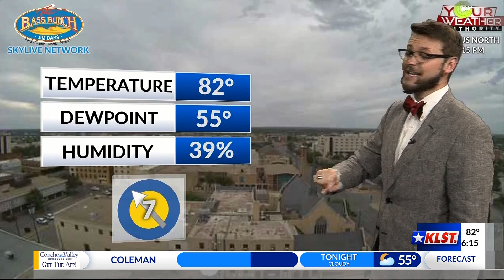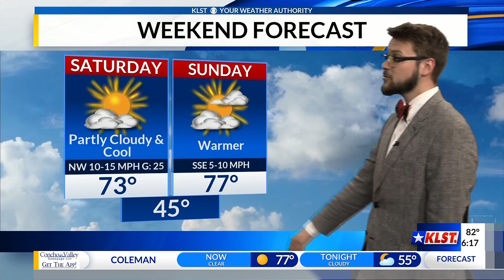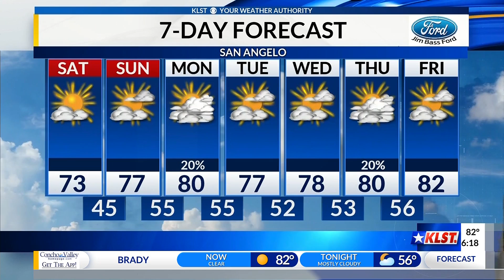Fri 3.27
Not as warm with mid 80s before a cool down for the weekend.